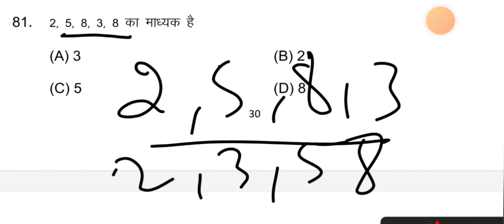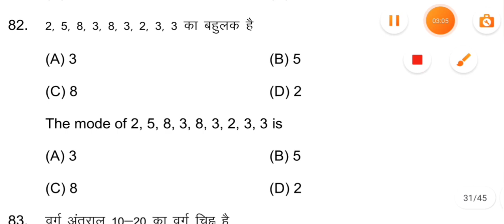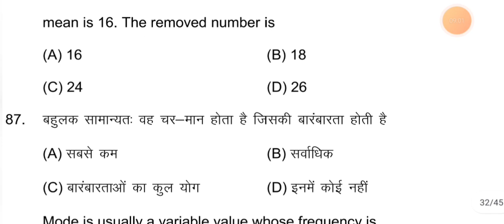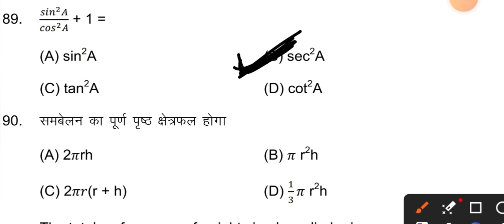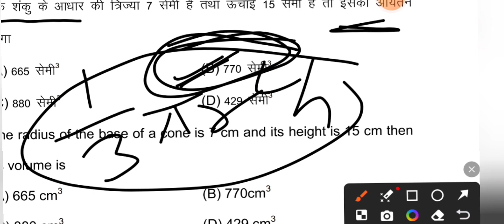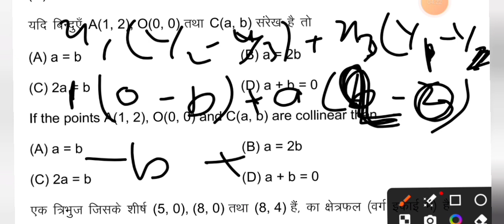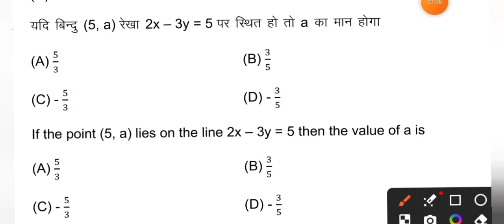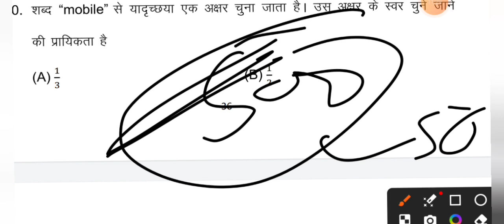Bihar Board Class 10th Exam 2024 Mathematics. Modal Paper Solution 2023. 100 Questions Complete👍👍👍👍👍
All State Board Class 10th Subject Mathematics Exam 2024 .पक्का यहीं से Questions आएगा। Full Explain